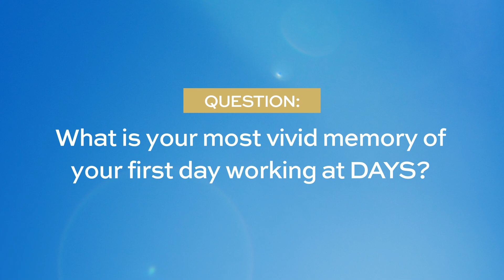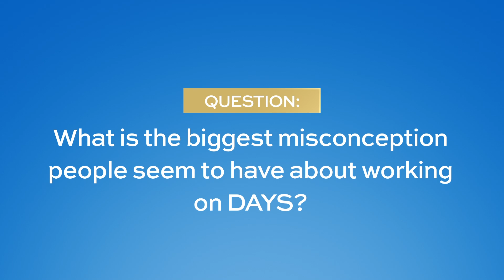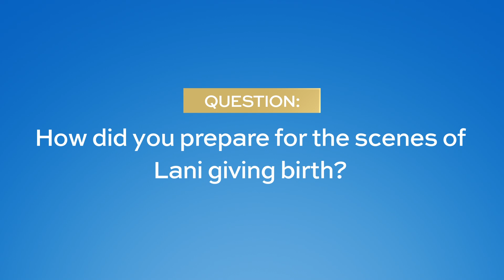Lamon, Sal, Jim & Jackée share the scoop on working at Days!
» Watch Days of our Lives Weekdays on NBC!

Find Days of Our Lives trailers, full episode highlights, previews, promos, clips, and digital exclusives here.

{Clip Title}
{Clip Link}